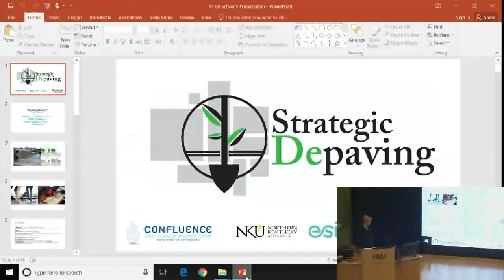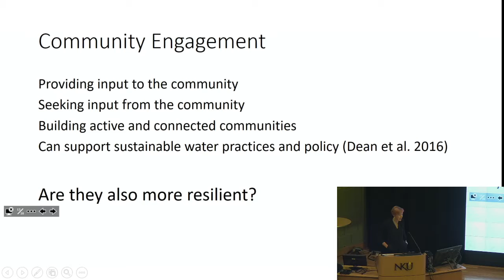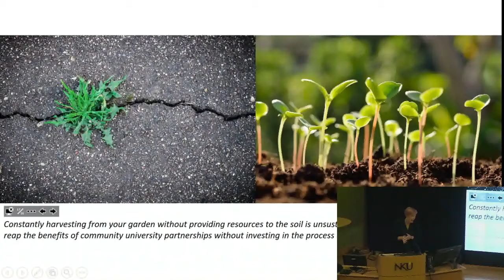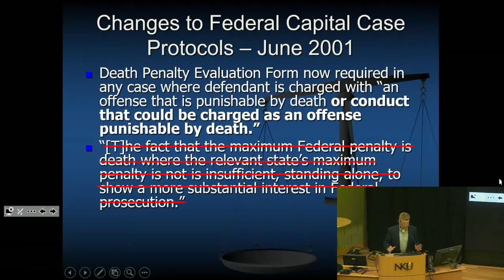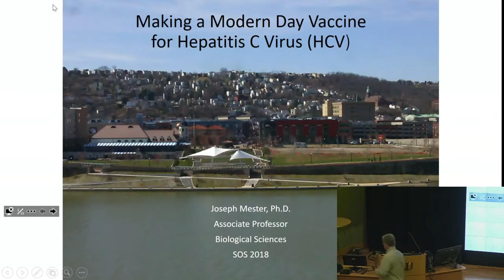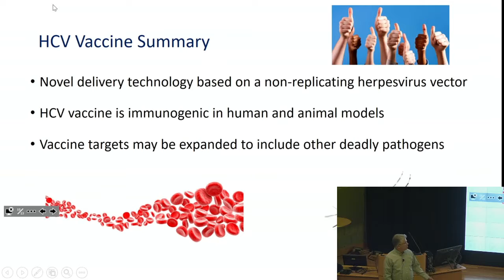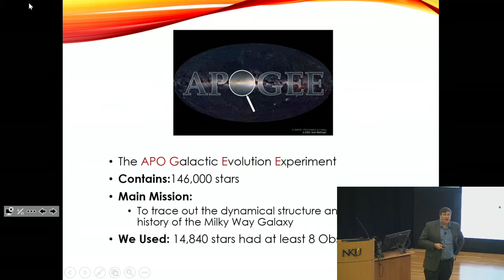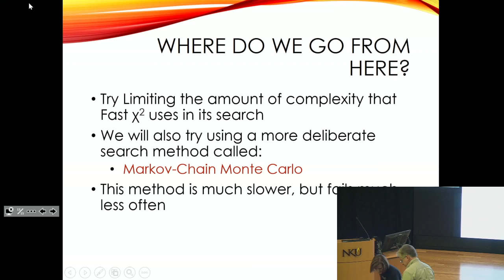SOS 2018 Morning GH Digitorium Pt. 2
NKU Spotlight on Scholarship
October 25, 2018
Griffin Hall Digitorium

0:00 Kirsten Schwarz, Strategic Depaving in Newport's Urban Core
20:45 Michael Mannheimer, The Federal Death Penalty in Non-death-penalty States
34:50 Joseph Mester, Development of Novel Vaccines for Hepatitis C
49:42 Nathan De Lee, A Stellar Dance: Characterizing the Orbits of Stellar Companions